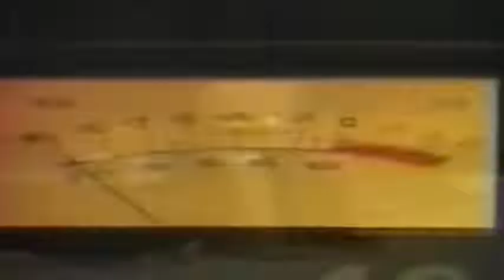Fábio Jr u0026 Bonnie Tyler Sem limites pra sonhar Excelente áudio; Video OFICIAL